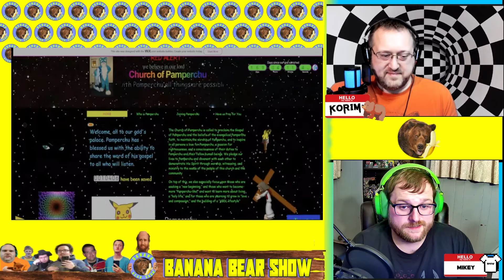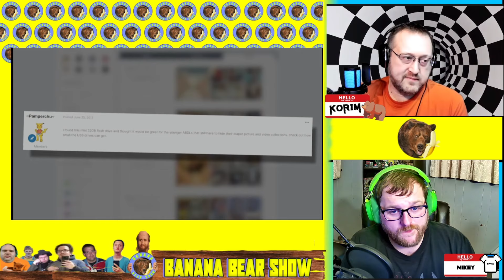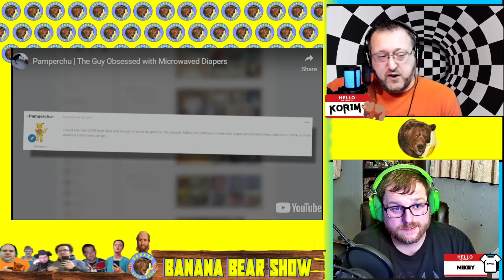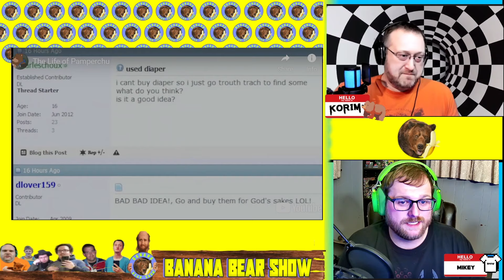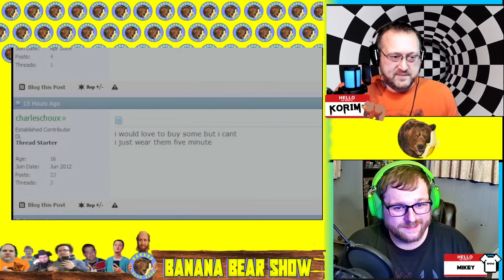Pamperchu - Internet Degenerates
Pamperchu has been around awhile and I (Mikey) had happily never heard of him...but I was shown this nightmare.  This person is one of the grossest people...he is a true degenerate.

Rate us and let us know what you think of the show...we may listen and make some changes...or not.

Check us out on Youtube @BananaBearShow.